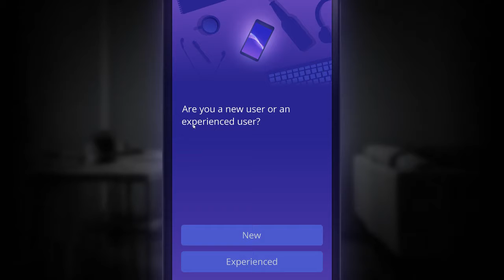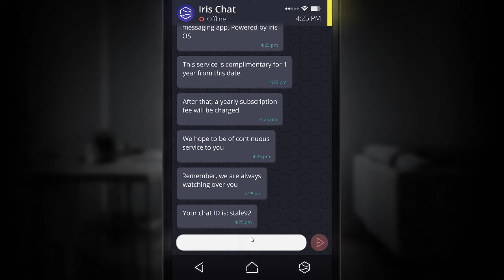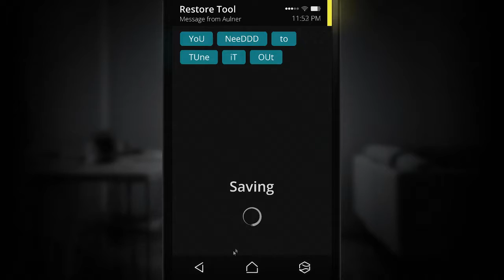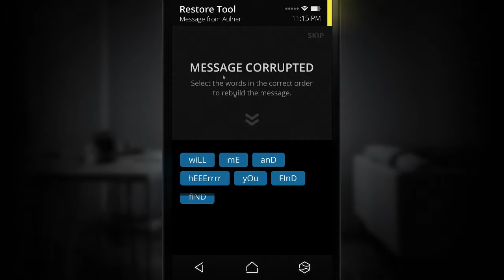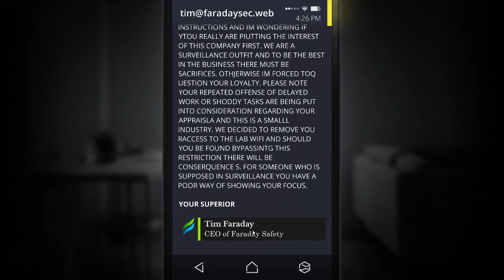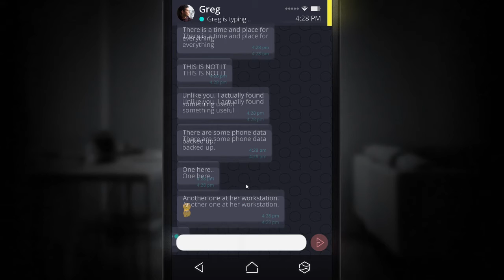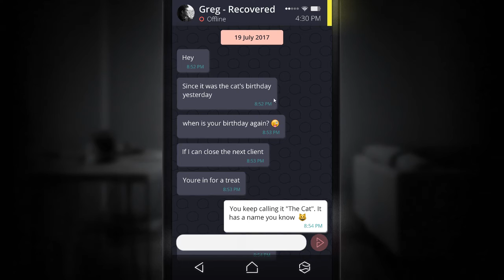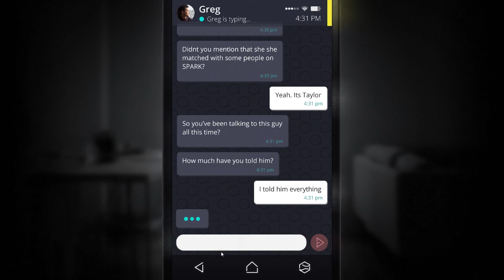The Scent of a woman | Simulacra Let's Play Episode 7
What would you do if you found a lost person's phone? Would you try to find them? What if they don't want to be found? What if there are other elements at play? Supernatural elements...

I am currently playing through Simulacra, The game where you have Anna's phone, but the questions keep growing, Who is Anna? Where is Anna? Does she want to be found?

In this let's play there are elements of horror and god knows what else, asI play through this blindly, I will do whatever I can to find Anna!